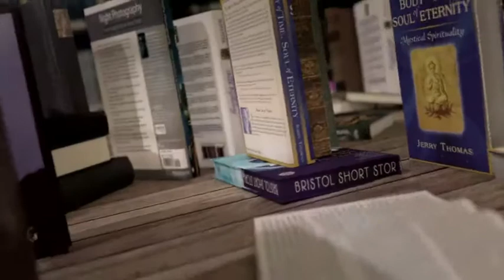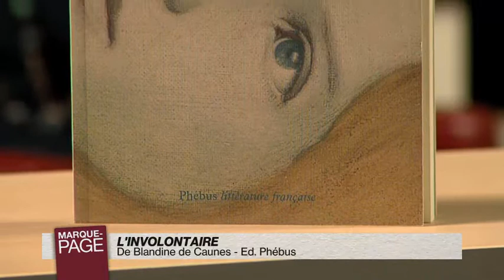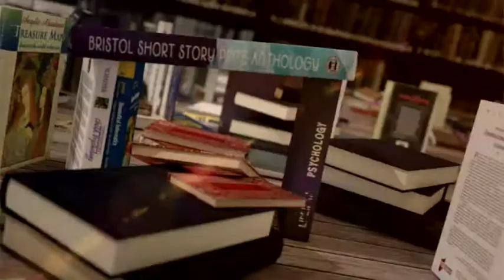MP 2015-02-19-108-003048BDD2D9.mp4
Payot - Marque Page - Blandine de Caunes - L'involontaire